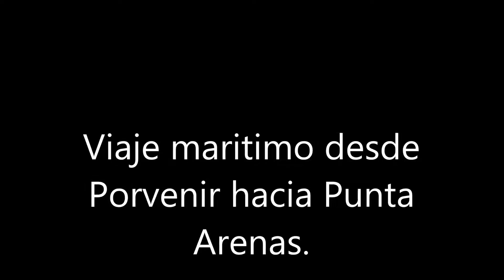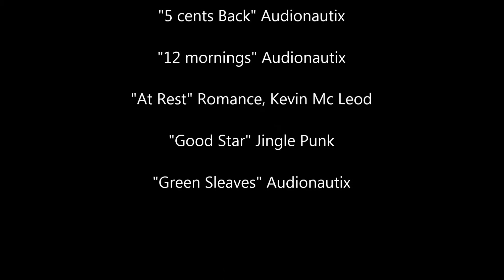VIAJE MARITIMO PORVENIR - PUNTA ARENAS